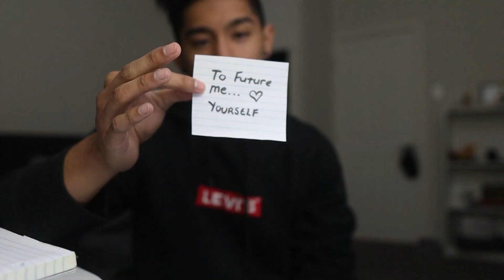MESSAGE TO MYSELF